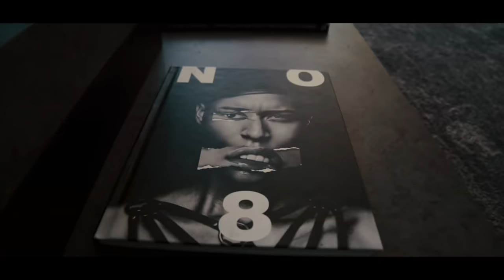Tha Rift - Ferrari Dreams (Official Visual)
Follow @tharift @Angelo.bombay